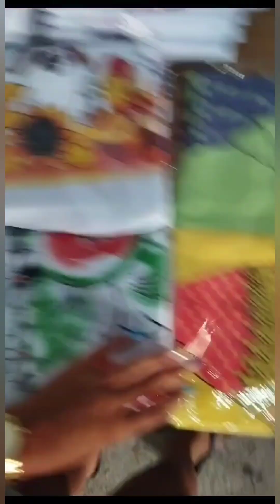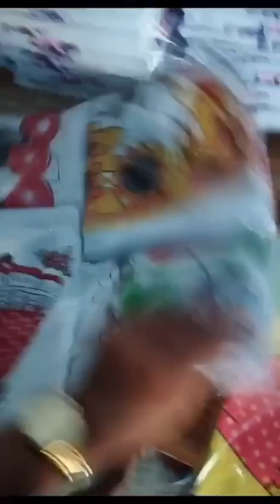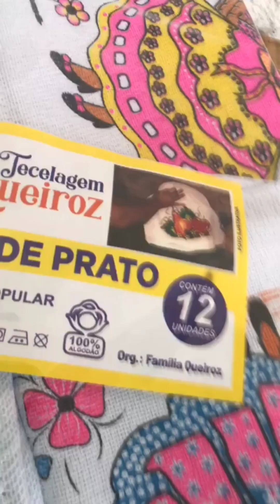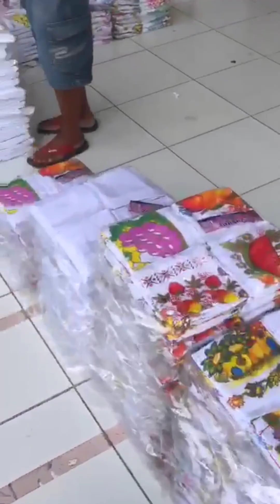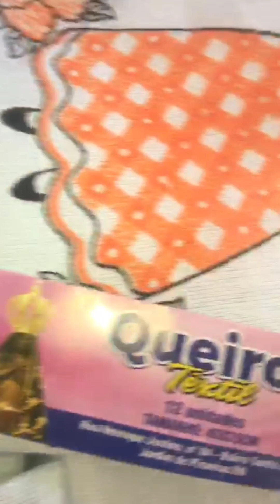pano de prato com menor preço $16.49 de jardim piranha e ela é fabricante cama mesa e banho e toalh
pano de prato com menor preço $16.49 de jardim piranha e ela é fabricante cama mesa e banho e toalha

gente eu tenho um grupo que você pode comprar direto do atacado para você com o menor preço do Brasil vou deixar o link aqui para vocês entrar só peço a vocês que me seguem no meu canal para fortalecer mais essa plataforma

grupo 1

grupo 2

grupo 4

grupo 5

grupo 3